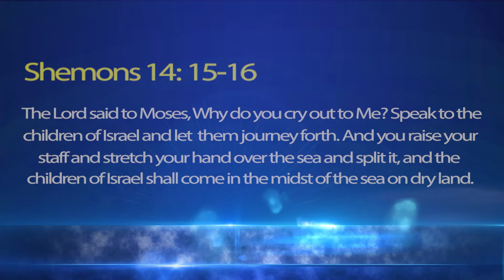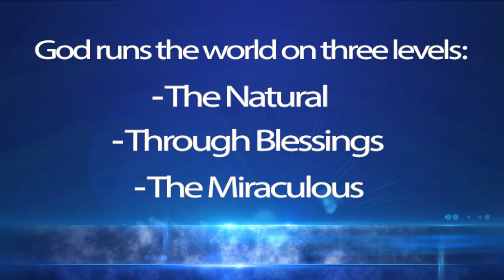PARSHA SERIES # 16 - Beshalach - How to Split a Sea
Live life with G-d in it and your life will be better!
Rabbi Wyne gives a taste of what goes on at Young Israel Aish of Las Vegas every Shabbat at 11AM ...For more inspiration look at "Life is Great!" by RW available